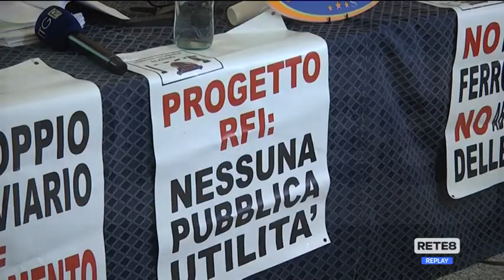Raddoppio ferrovia - Presentato esposto-denuncia alle Procure